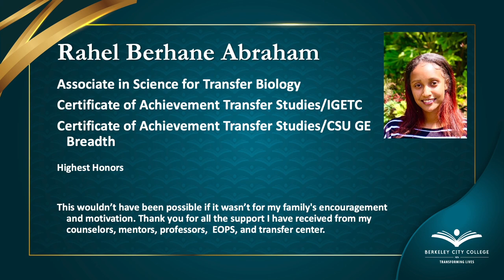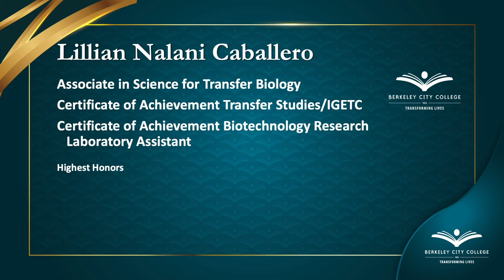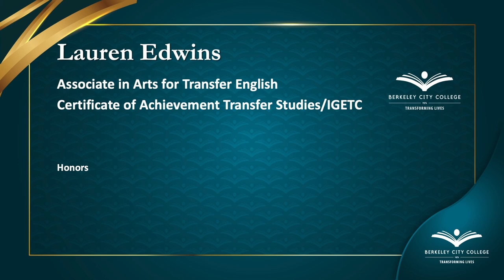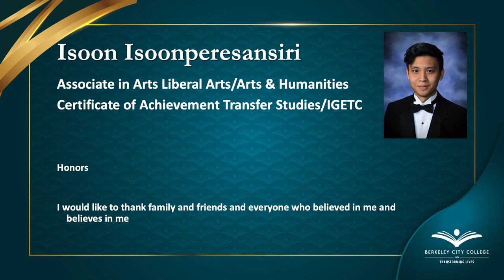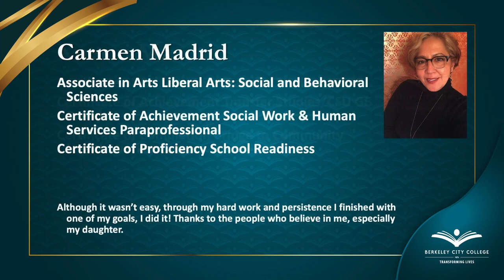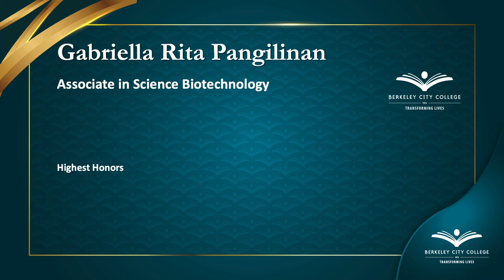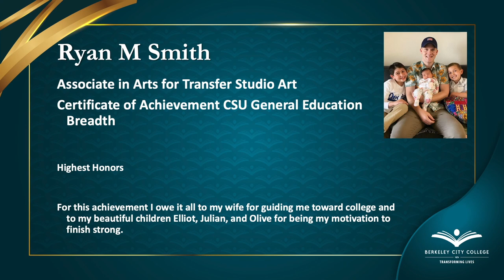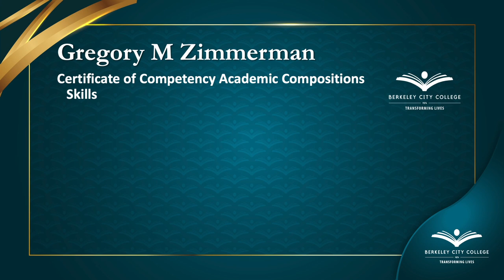Berkeley City College 2022 Commencement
Congratulations, Berkeley City College - Class of 2022!